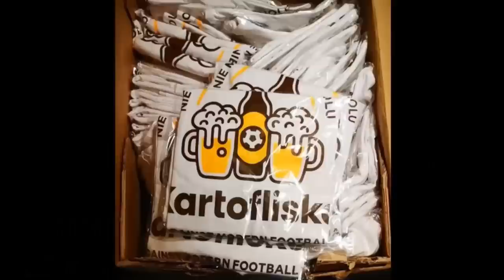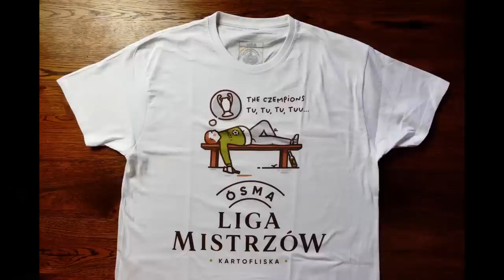🟢 Przegląd Lig Ujowych (odc. 21).